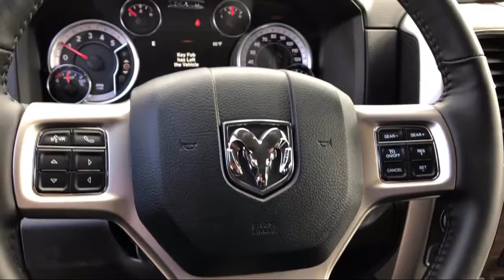2019 Ram 1500 CLASSIC Laramie Elk Grove Sacramento Roseville Folsom Rocklin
2019 Ram 1500 CLASSIC Laramie Stock Number: 59453D Vin:1C6RR6NMXKS729116.

8575 Laguna Grove Dr.